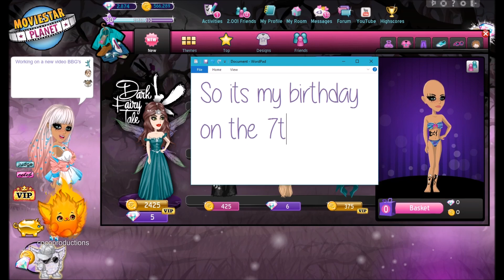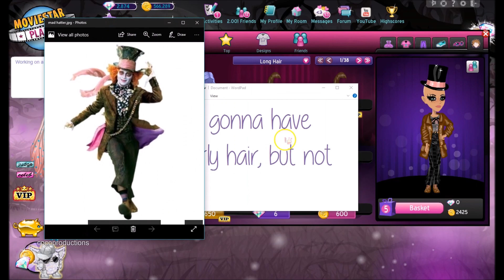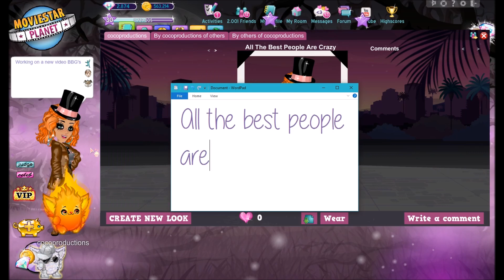Mad Hatter MSP Outfit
•♥ OMG MY INTRO DELETED ITSELF SOMEHOW SO I HAD TO DIG OUT THE FILE FROM MY RECYCLE BIN, RE RENDER IT 3 TIMES (BECAUSE 3 TIMES IT WAS ALL FLASHY IDK WHY) AND THEN I FINALLY GOT IT. YOU'RE WELCOME ♥•
•♥ ALL MSP ACCOUNTS♥•
•UK•
Main - cocoproductions
Backup - Lilyissocoollike596
•USA•
Main - cocoissocoollike
•AU•
Main - Coco ST
•CA, IRELAND, GERMANY, SPAIN, FRANCE•
*weird triangle bracket thingy* cocoissocoollike *weird triangle bracket thingy*
•♥ SOCIAL MEDIA ♥•
•♥ ALL MUSIC! ♥•
• Melanie Martinez Madhatter Nightcore
• Different Heaven My Heart - NCS